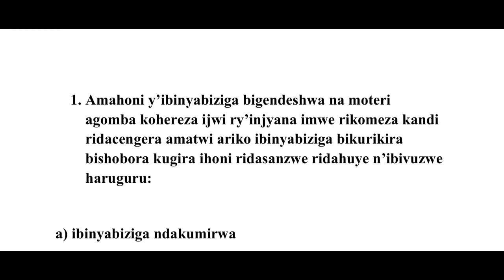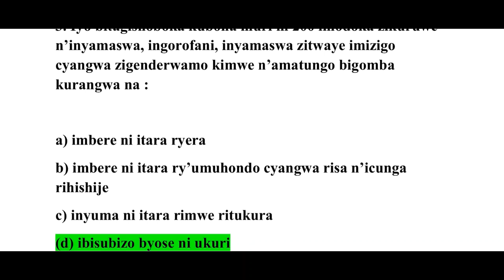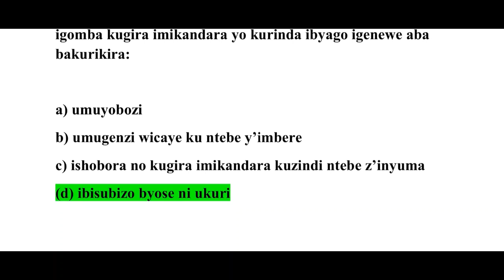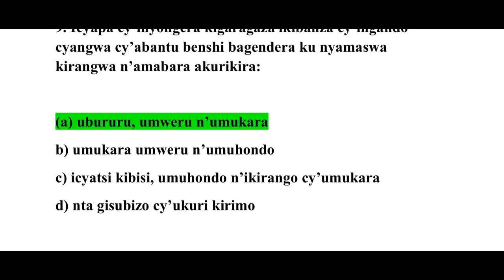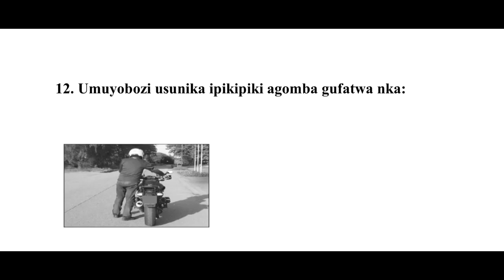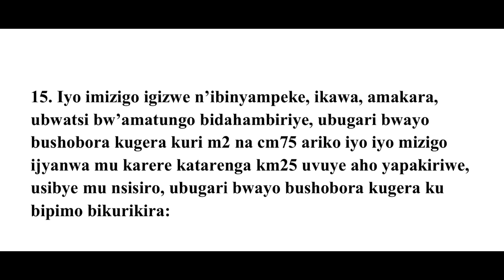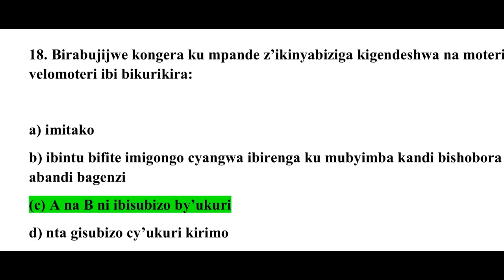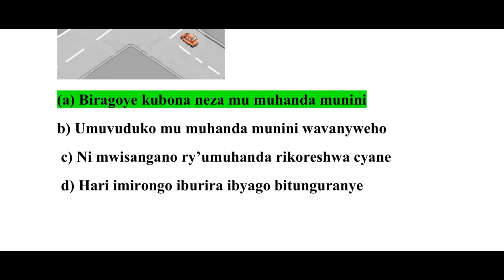🚨🚔🚨AMATEGEKO Y'UMUHANDA,🚨🚔🚨IBIBAZO N'IBISUBIZO BYIKIZAMI GIKOZWE NONAHA 🚨🚔🚨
🚨🚔🚨AMATEGEKO Y'UMUHANDA🚨🚔🚨IBIBAZO N'IBISUBIZO BYIKIZAMI GIKOZWE NONAHA 🚨🚔🚨NAWE WATSINDIRA URUHUSHYA RWAGATEGANYO🚨🚔🚨BAZA TEACHER NKOTANYI AKWIBIRE IBANGA MUGIHE GITO 🚨🚔🚨 MAZE NAWE UTSINDE🚨🚔🚨